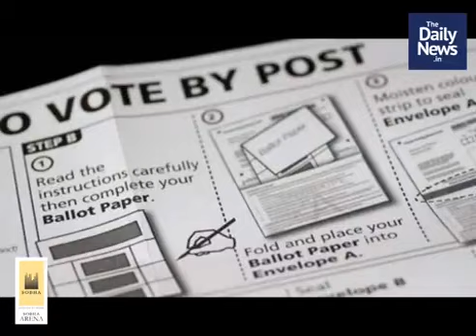The Daily News.In | May 9th Evening Video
2019 May 8th Evening Video